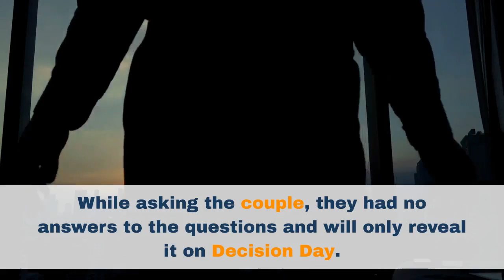MAFS Elizabeth Reveals Shocking Truth about Vincent & Briana Relationship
Elizabeth Bice has made some unwilling comments on the decision of Vincent Morales and Briana Myles's decision on the Decision day. However. their decision has not been revealed on the web portals yet.